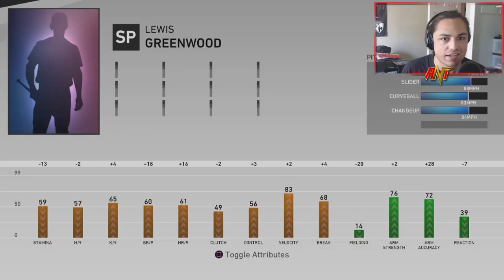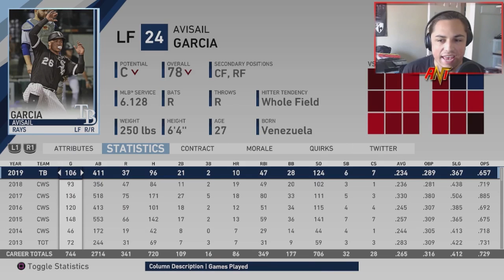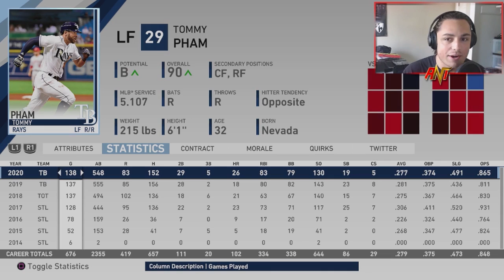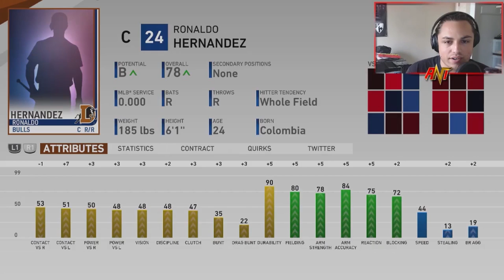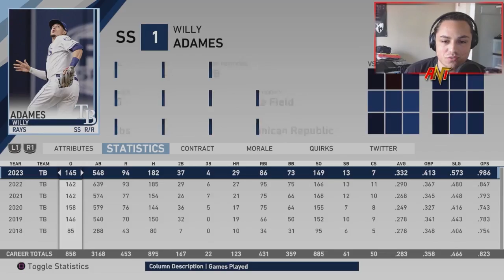REBUILDING THE TAMPA BAY RAYS!! | MLB the Show 19 Franchise Rebuild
REBUILDING THE TAMPA BAY RAYS!! | MLB the Show 19 Rebuild
Tampa Bay Rays Rebuild!! | MLB the Show 19 Rebuild